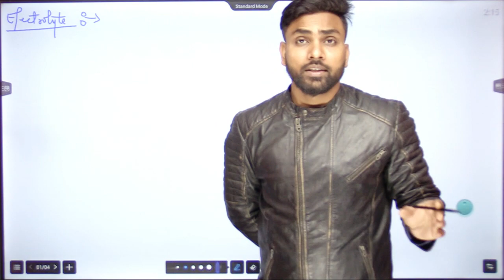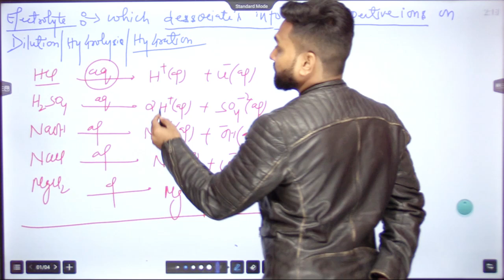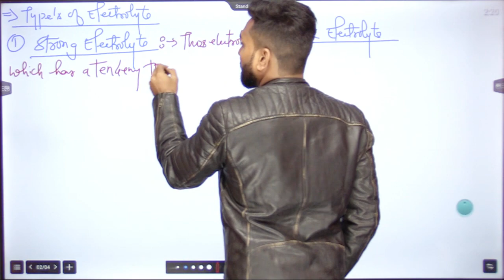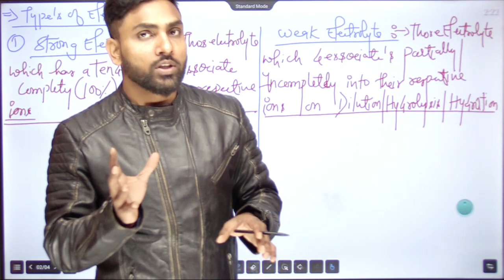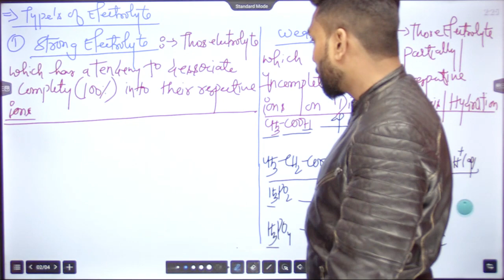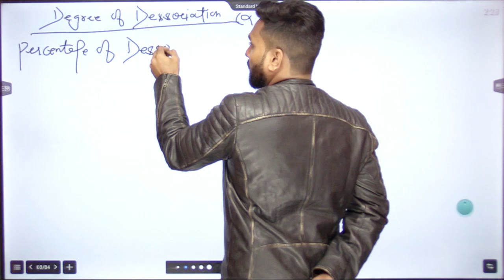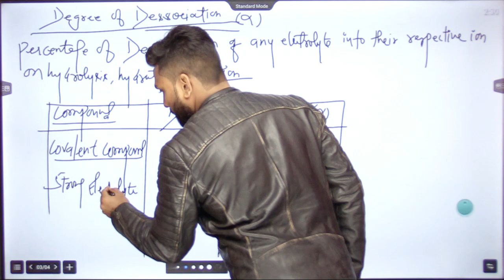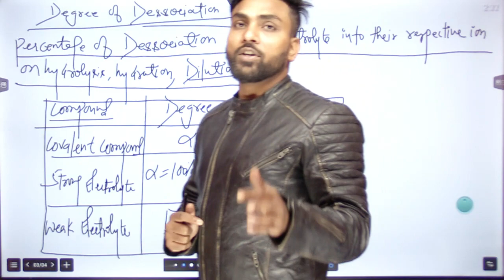Strong Electrolyte and Weak Electrolytes | Degree of Dessociation | Ionic Equilibrium | Amit Gupta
Weak Electrolyte
Weak electrolytes only partially break into ions in water. Weak electrolytes include weak acids, weak bases, and a variety of other compounds. Most compounds that contain nitrogen are weak electrolytes.

Strong Electrolyte
Strong electrolytes include the strong acids, strong bases, and salts. These chemicals completely dissociate into ions in aqueous solution.

strong electrolyte and weak electrolytes
difference between strong electrolyte and weak electrolytes
distinguish between strong electrolyte and weak electrolytes
what are strong and weak electrolytes give examples
what do you mean by strong electrolyte and weak electrolyte
a strong electrolyte
a strong electrolyte is a solute that
a strong electrolyte will
what is strong electrolyte and weak electrolyte
how to identify strong electrolyte and weak electrolyte
c strong or weak electrolyte
co strong or weak electrolyte
strong and weak electrolytes chemistry
strong and weak electrolytes examples
what are the weak electrolytes
electrolyte strong and weak
electrolytes strong weak and nonelectrolytes
what is the difference between strong and weak electrolytes
what is the difference between strong electrolytes and weak electrolytes
weak strong and nonelectrolytes
nonelectrolyte weak electrolyte strong electrolyte
o2 strong or weak electrolyte
strong electrolytes weak electrolytes and nonelectrolytes
strong weak electrolytes
p electrolyte
the difference between strong and weak electrolytes
what is a strong electrolyte weak electrolyte and nonelectrolyte
strong v weak electrolytes
strong electrolyte vs weak electrolyte
zn(no3)2 strong or weak electrolyte
0 sugar electrolytes
2-3 strong and weak electrolytes
2 electrolytes
3 electrolytes
3 electrolytes in blood
3 major electrolytes
4 electrolytes in the body
4 electrolytes
4 major electrolytes
strong and weak electrolytes list
list of strong and weak electrolytes
6 electrolytes
6 main electrolytes
7 strong electrolytes
8 electrolytes
what are the 7 strong electrolytes
what does a strong electrolyte look like
strong electrolytes examples